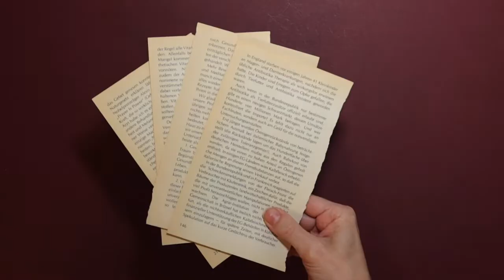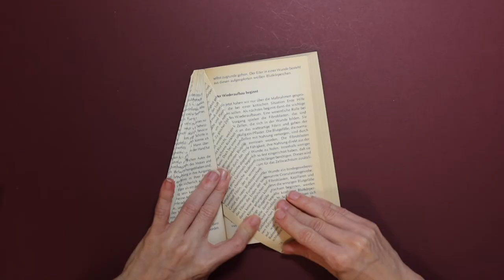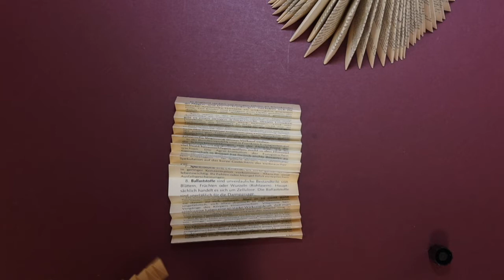Engel basteln mit Buch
Engel kann man mit einem Buch basteln! Es ist eine schöne Weihnachtsdekoration, die man überall hinstellen kann. Man kann es auch aufhängen. Wie man es bastelt zeig ich dir im Video.

Material: Buch mit ca 150 Seiten, Klebeband, Kugel, Schlaufe, etwas für Haare, Karton
Werkzeug: Schere, Kleber, Klammer